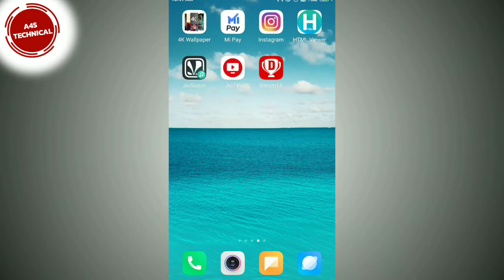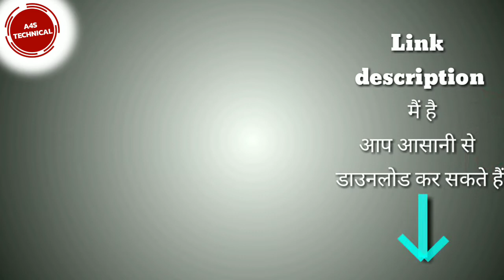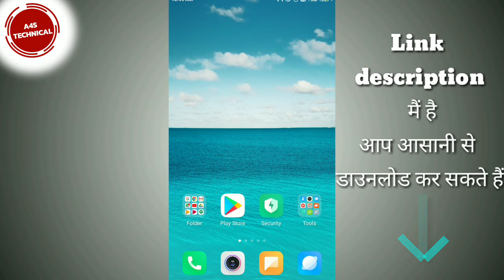बिग कैश New Update 2020 | Latest Update BigCash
Big Cash :- डाउनलोड करने के बाद अपने फेसबुक अकाउंट से लॉगिन करें तभी आप को बोनस मिलेगा

1) VClip App :-
👇 *Install VClip + ₹80 Free* 👇

2) Winzo Gold :- Dost, I am playing Cricket, Knife-up, Pool etc and winning cash these days! Also got ₹50 as Joining Bonus. Come, lets play a match of Cricket on WinZO. Refer Code: AMRD5E58

4)BigCash app :- Play Big Cash the best earning game of 2020.